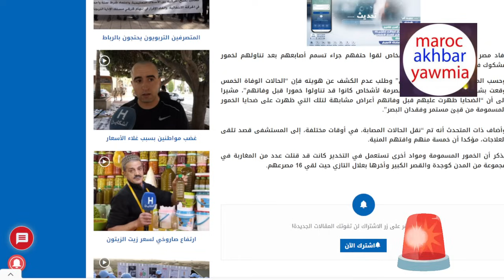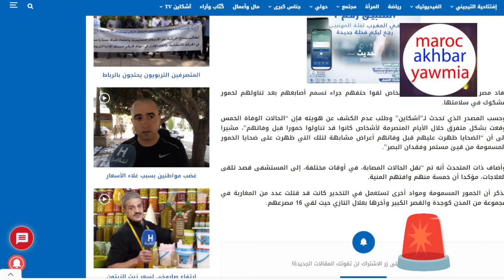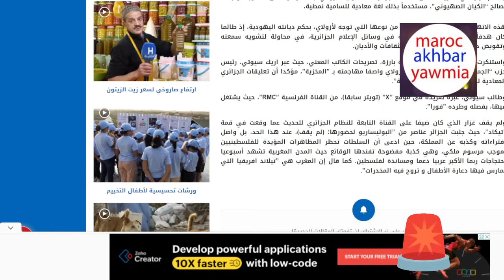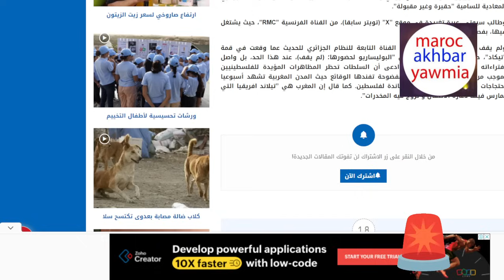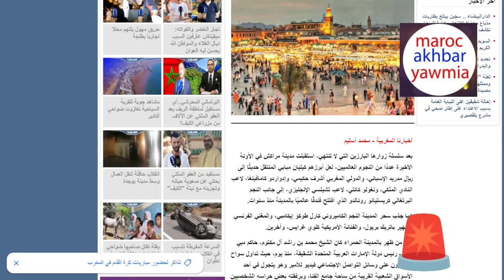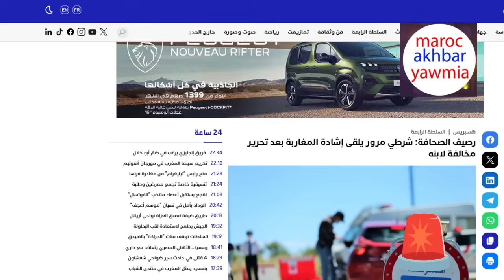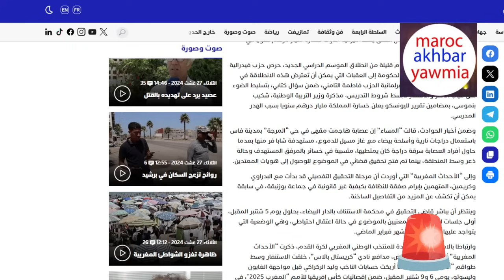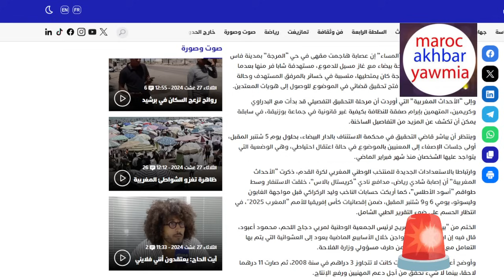خمور مسمومة دارت روينة + صحافي جزائري سب المغرب وجابها في راسو + حاكم دبي في مراكش بدون بروطوكول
خمور مسمومة دارت روينة +  صحافي جزائري سب المغرو وجابها في راسو + حاكم دبي في مراكش بدون بروطوكول

Artiste : __url_artiste__